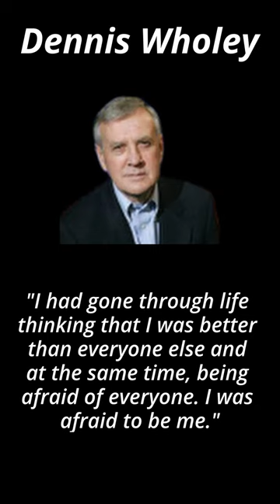Dennis Wholey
Quotes from Dennis Wholey.